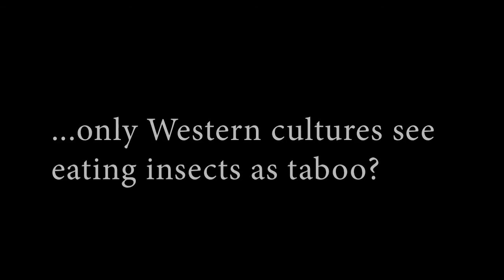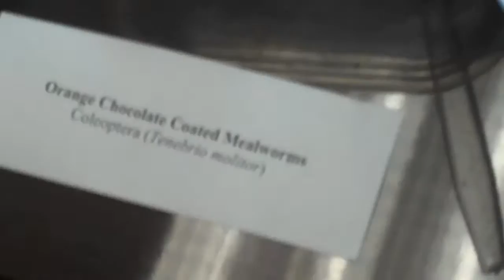Edible Insects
Do you consider insects edible?  At a recent open house for our Entomology Department, NMNH staff got the chance to sample insect-filled treats.